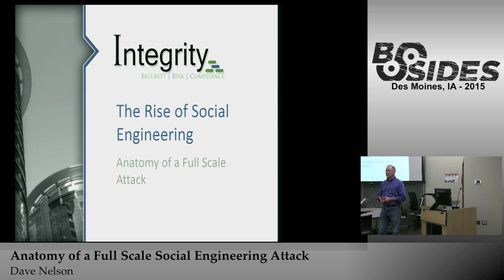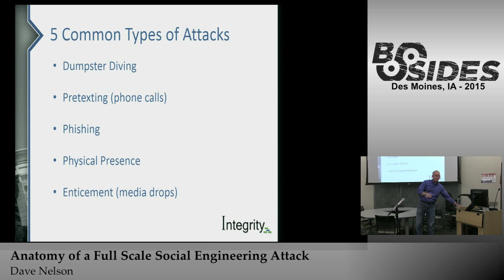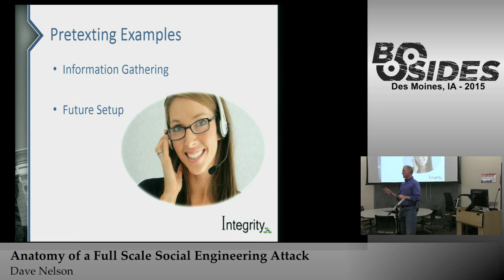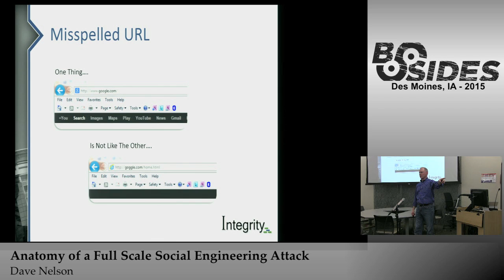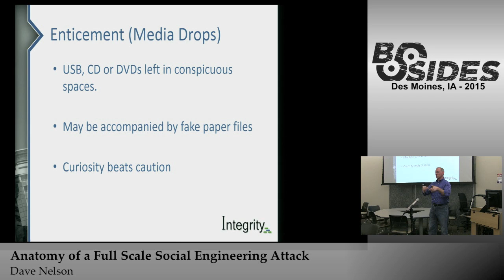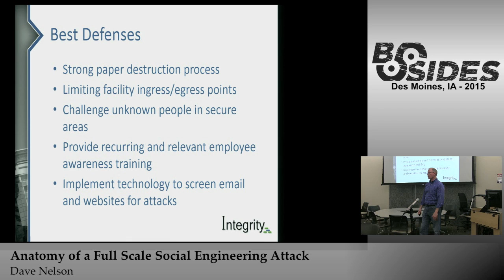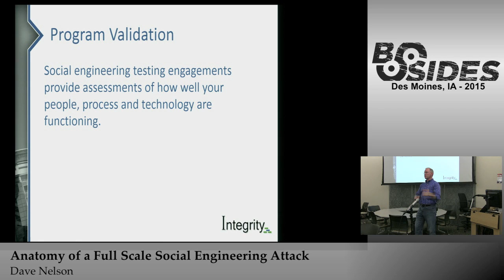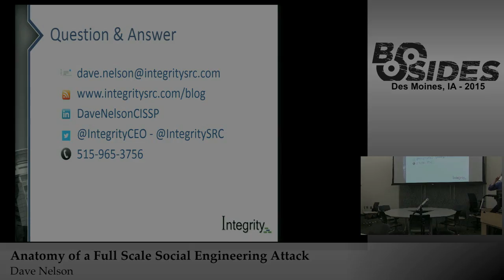BSidesIOWA 2015 Track1: Anatomy of a Full Scale Social Engineering Attack by Dave Nelson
This session will show how to perform a full scale social engineering attack against an organization using multiple attack vectors over an extended period of time to gain knowledge, insight and a physical foothold in the targeted organization.  According to the 2014 VDBIR 35% of reported attacks had a social engineering aspect to the attack.  We often hear about phishing but rarely do we see how a coordinated social engineering attack can so completely compromise an organization.  Attendees will learn how attack vectors can be used to build a complex attack campaign against which there is no technical fix.  Only through awareness and training of our end users can we hope to slow or stop these attacks.